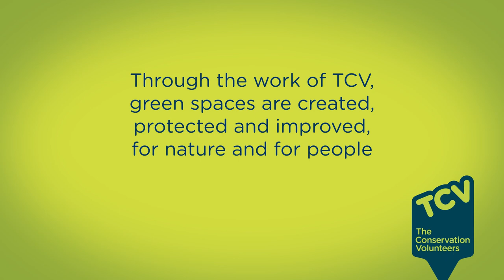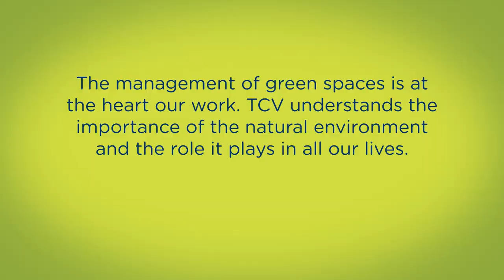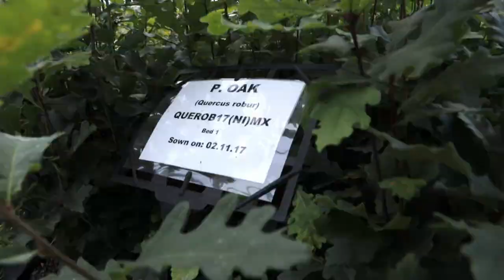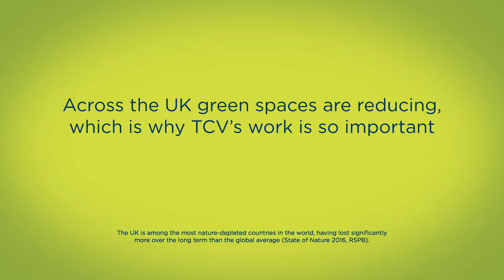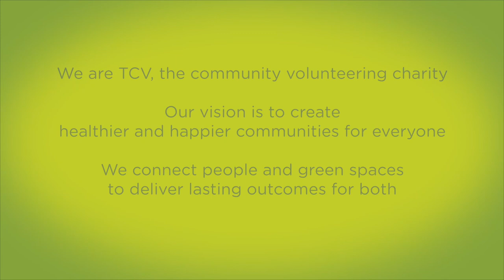TCV ENVIRONMENT - web film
This is one of four videos I made for The Conservation Volunteers, which is being used on their website. Their purpose is to explain their core aims and to raise awareness of their work. It involved filming across the UK and NI, and making sure the videos accurately reflected the written aims and successes of TCV.